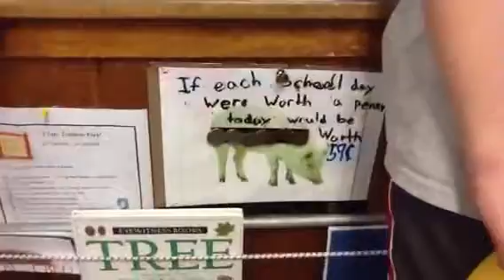11-22-13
Morning Report
Filmed by CM